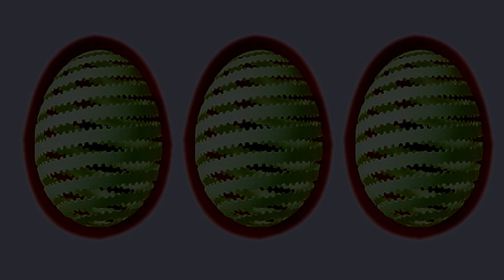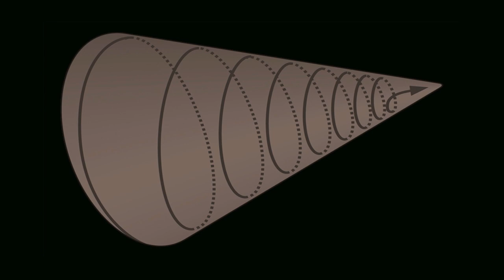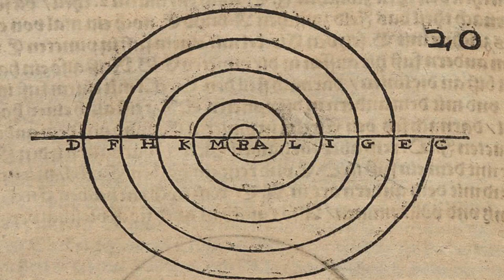Spiralen (Form & Farbe 17b) [farbig]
"Spiralvariationen. Form & Farbe 17b"  (farbig) von Meinolf Wewel. Michael Leuschner spielt von Robert Schumann den 1. Satz der Fantasie C-dur op.17.

Die "Spiralvariationen" in Schwarzweiß bringt "Form & Farbe 17a" Dort spielt Michael Leuschner den 3.Satz der Fantasie C-dur op.17 von Robert Schumann

Der Weg der Spirale ist der Weg hinein und wieder hinaus.
Anfang und Ende – Geburt und Tod
In vielen Kulturen ist die Spirale ein Symbol für die Schöpfung als Prinzip.
Spirale im Makrokosmos: Galaxis, Spiralnebel, Weg der Planeten.
Spirale im Mikrokosmos: Weg der Atome und Moleküle, Schneckenhaus.

YouTube-Video "Lichtspirale - werden und vergehen"
veröffentlicht im November 2016
Michael Leuschner spielt dazu die Chromatische Fuge von J. S. Bach

Der YouTube-Kanal Meinolf Wewel bringt derzeit 48 Videos, viele  mit klassischen Klavierstücken.